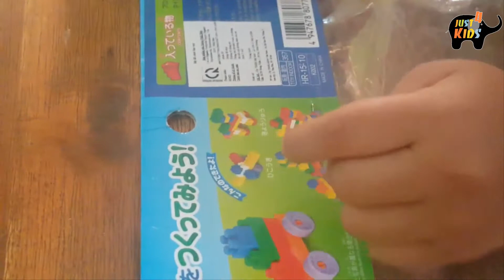BÉ CHƠI ĐỒ CHƠI LEGO XẾP TÀU LỬA, MÁY BAY, SIÊU NHÂN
cùng BÉ Tôm CHƠI ĐỒ CHƠI LEGO XẾP TÀU LỬA, MÁY BAY, SIÊU NHÂN
* Các bé cùng học vẽ các con vật dễ thương,các nhân vật hoạt hình bằng cách xem các bước nha
   We show how to draw for kids step by step

★ DẠY BÉ HỌC NÓI | CÁC CON VẬT CHO BÉ | PHƯƠNG TIỆN GIAO THÔNG:

Copyright: JUST 4 Kids Studio ★ Do not Reup